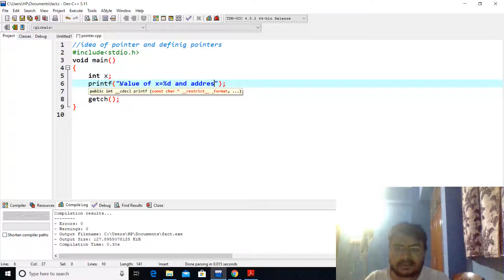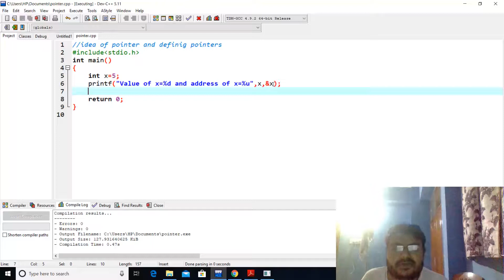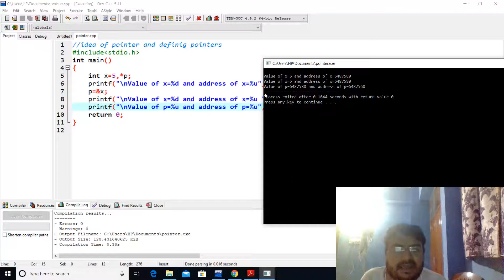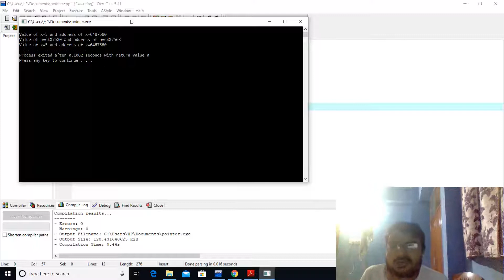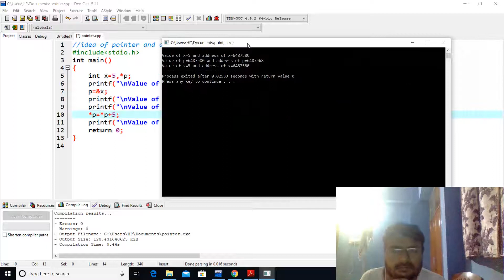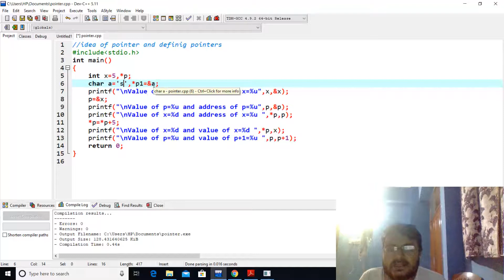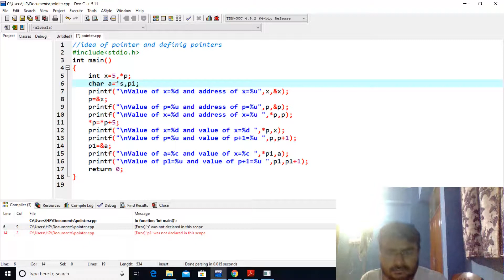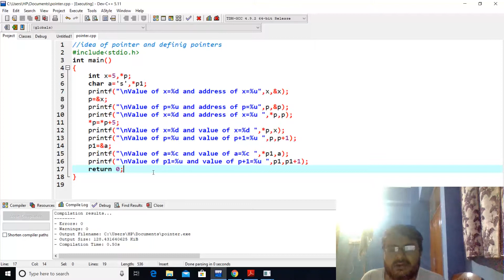Programming for problem Solving: Module 9: Pointer Lecture 2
in this session, we are going to do the hands-on idea of pointer and defining pointers.